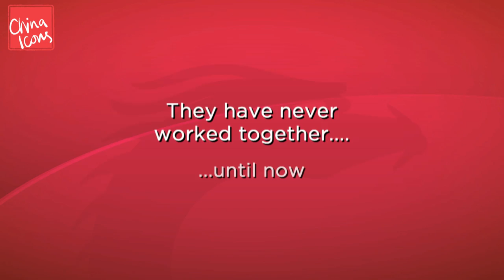Zhang Ziyi & John Woo unveil their new film THE CROSSING | A China Icons Video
Zhang Ziyi and John Woo unveil their new film THE CROSSING for China Icons.

For the first time, Zhang Ziyi and John Woo, two giants of Chinese cinema, come together for THE CROSSING, a two part epic love story.

Described by some as China’s TITANIC, the story follows three couples over half a century, through WWII and China’s revolution, and features the true story of the Taiping ferry sinking in 1949.

Zhang Ziyi, the actress made famous by the Oscar-awarding winning CROUCHING TIGER HIDDEN DRAGON, describes what attracted her to the role and why John Woo has so much passion for the film.

John Woo, the director behind “Mission Impossible II”, “Face/Off” and “Hard Boiled” talks to China Icons about his love of romantic film making and how he's injecting a taste of Hollywood into Chinese movie making.